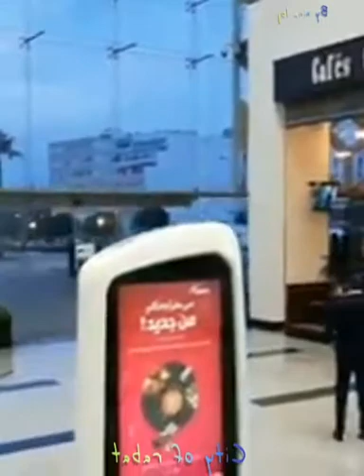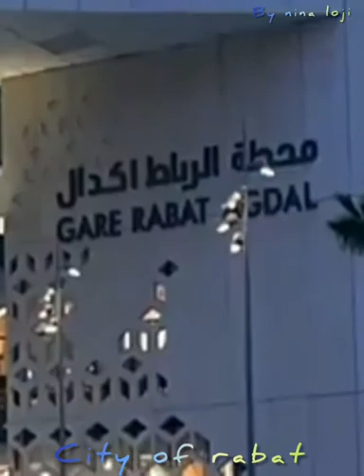جولة في مدينة الرباط city of Rabat, the kingdom of Morocco